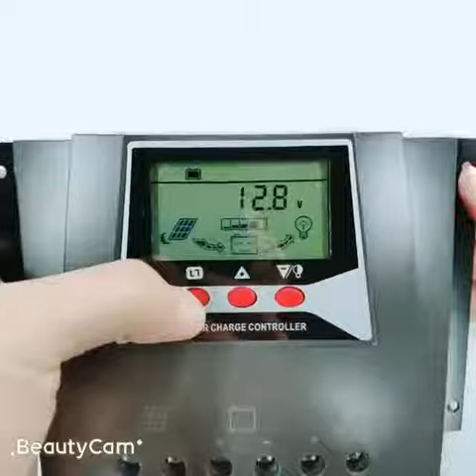Solar Charge Controller 50 Amp 60 Amp 48V 24V 12V Auto Unbox Opened Setup Instruction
This is a new intelligent 48v Solar Panel Charge Controller which can handle max 100V input power and has a 12V/24V/36V48V auto Identification system. these series consists of 50 amp solar charge controller & 60 amp solar charge controller for choose

Technical Parameters of  48v solar panel charge controller
50 amp solar charge controller Rated Current:50A

60 amp solar charge controller Rated Current: 60A

Input Voltage:≤100V

Max wire size: 5AWG

This 50a solar charge controller is a new generation of multi-functional, intelligent solar charge and discharge controller which can handle max 100V input power and has a 12V/24V/36V/48V auto Identification system. The innovative structural design makes the controller installation safer and more reliable. The optimized charge and discharge management greatly improve the service life of the battery. At the same time, the large LCD display contains more content, the diagram is more beautiful and easier to understand, and the simplified display management maximizes the display of working status and parameters of the system. The intelligent backlight control can be clearly viewed even in a dim environment. A variety of control parameters can be set to meet a variety of application needs.

Features:
POWERFUL 50A Solar Charge Controller: Our reliable and efficient 50 Amp PWM Charge Controller Support Lead-acid Battery and Lithium Battery Charging and Discharging, Also Can be Work From the Solar Panel when the Voltage of Lithium Battery is 0 (Zero) V, 12V 24V 36V 48V Auto to realized the Most Use of Solar Energy
COMPACT DESIGN: This Solar Controller Size is 7.95 × 5.2 × 2.4 In, equiped with Efficient Cooling Fins, Built-in Temperature Probe for Temperature Compensation ,Limited Lightning Protection
EASY TO USE: LCD Display with Backlight Function (Easy Read in a Dark Place), Simple Button Operation, LCD Display Indicate Battery Power,Voltage,Current and Charge & discharge Status, Daily Power Statistics, Adjuatable Charging and Discharging Control
Parameters – it’s really that simple.
FEATURES YOU’LL LOVE: Accumulated Amper Hours,Various Load Mode and Working Mode, General 24-Hour Working Mode, Light Control Mode, Light Control Delay Mod, Light Control delay & Morning light Mode and Reverse-Light Control Mode
ULTRA-PROTECTION: Our Charge Controller are designed to provide the Most Safety Experience to the Customer with Those Protection: Load overcurrent/short-circuit protection, Battery over discharge/overvoltage/low voltage protection,Solar panel/Battery reverse connect protection and Battery Reverse Discharge Protection.